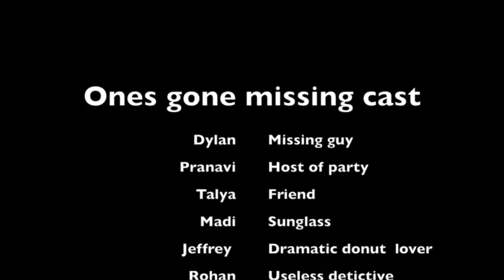Ones Gone Missing